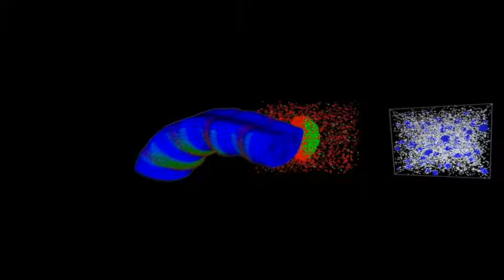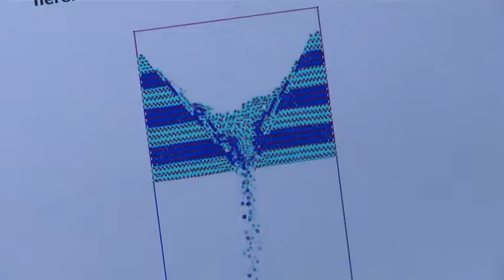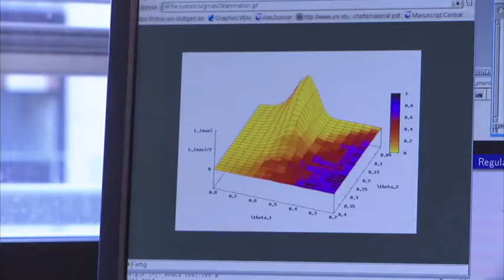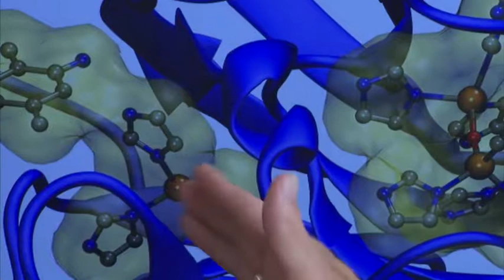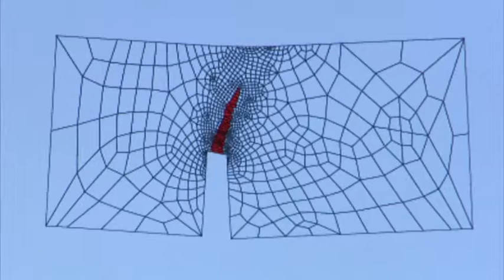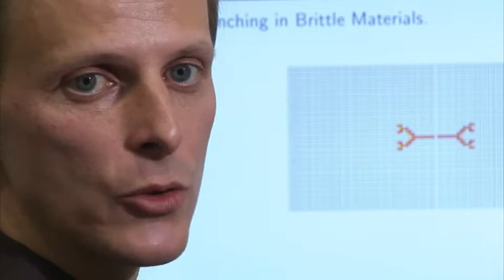Exzellenzinitiative: Exzellenzcluster „Simulation Technology“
Ohne die Berechnung des Verhaltens und der Eigenschaften von Materie und Materialien auf unterschiedlichen Skalen sind moderne Wissenschaft und innovative Ingenieurtätigkeit heute nicht mehr möglich. Computersimulationen erlauben den Experten, wichtige Vorhersagen zu treffen, die ohne die Methoden der modernen Simulationstechnologien nicht möglich wären. So lassen sich zum Beispiel atomare, molekulare und makroskalige Vorgänge durch skalenübergreifende Simulationen erfolgreich verknüpfen und integral bewerten. Die Herausforderung besteht jedoch darin, die auf den unterschiedlichen Skalen ablaufenden physikalischen und chemischen Vorgänge miteinander zu verknüpfen und in ein gemeinsames Simulationswerkzeug zu integrieren. Die Verbindung von elektrischen, chemischen und mechanischen Eigenschaften spiegelt sich beispielsweise in neuartigen Funktionswerkstoffen wider. Am Exzellenzcluster „Simulation Technology“ an der Universität Stuttgart leisten Chemiker, Physiker, Biologen und Ingenieure gemeinsam mit Mathematikern und Informatikern einen wichtigen Beitrag zur Entwicklung neuartiger Simulationswerkzeuge für die Zukunft.